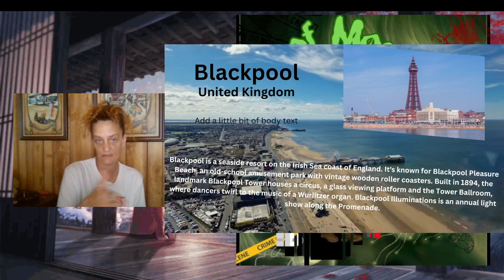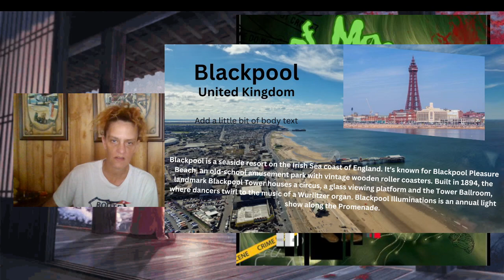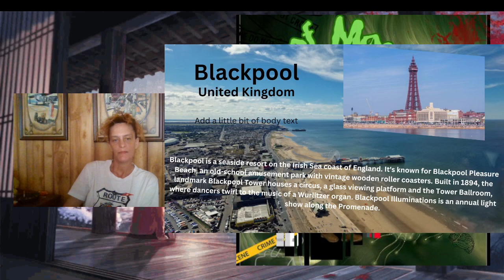Left to Rot in her Bed by her Mother Graphic Death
What a Tangled Web We Weave When the Hills are Filled With Decit recipts and Dirty Sheets

Michael Vaughan is a male, standing about 3 feet 6 inches tall,50 pounds last seen.

Watch Listen Speak ______ See Something Say Something

All Spoken words are My opinions and not to be taken as fact i am not law enforcement for any branch thereof. Please do not spread negative energy or thoughts or words from any content that i provide and or create it is for education purpose and commentary I provide this Information Under the.